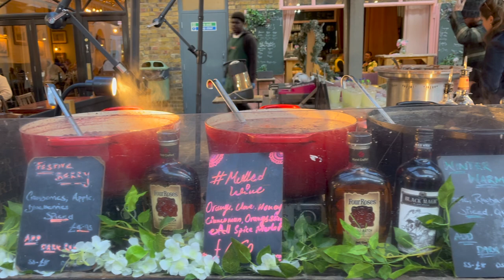Thanksgiving as Americans' in LONDON (Friendsgiving, Christmas Markets, London Lions Games & more!)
Hi friends!

I'm back with a long overdue thanksgiving vlog. This one was just too good not to post. The videos were corrupt and it took me FOREVER to get iMovie to work for me to upload and edit them. I hope you enjoy this sweet week in London celebrating thanksgiving!

0:00 Intro
0:43 Stratford Recommendations Suella and STK
2:48 Wild Earth
5:50 First Christmas market in Traflagar Square
8:00 Eurocup game night
8:48 A Puppy Dawg in the Bar
9:14 Thanksgiving game day
9:30 Grocery haul
12:00 Drinking games with the other WAGs
13:12 Spa day at Aire Baths
14:45 Cooking for Friendsgiving
15:45 Friendsgiving including 'what are we thankful for' speeches and going out
20:00 Recapping the Friendsgiving night out
22:00 Greenwich and Christmas markets with Amy
23:38 Tower Bridge Gaucho and Christmas at the River (our favorite christmas market!!)
24:56 Outro

xx Julia